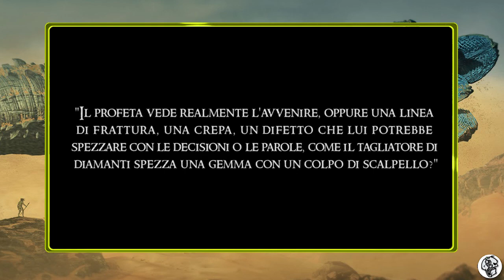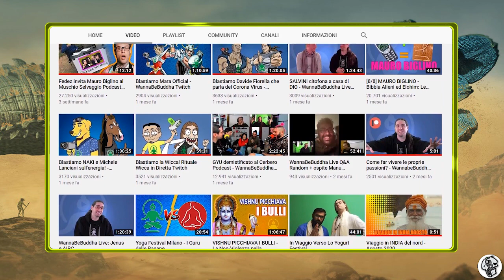27: "Profezia e Profeta" (DUNE)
___ 27: PROFEZIA E PROFETA ___

La profezia è reale, oppure è il profeta a plasmare il futuro affinché si adatti alle visioni?

Acquisti Consigliati:
1. “Alejandro Jodorowski 90 Anniversario” (Fra)
2. “Jodorowsky’s Dune” (Eng)
3. “Harry Potter e la Pietra Filosofale”
4. “Skywalker Saga” (Pre-Order)
5. “Tie Fighter” (Lego)

N.B. Le donazioni sono un contributo volontario per l'acquisto di nuove pubblicazioni. Il ricavato viene utilizzato soltanto per i video.